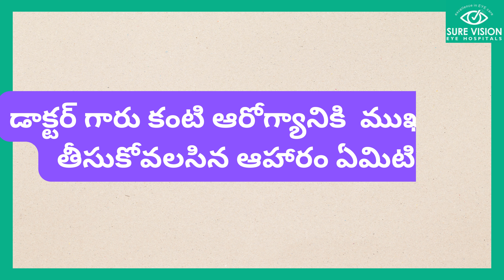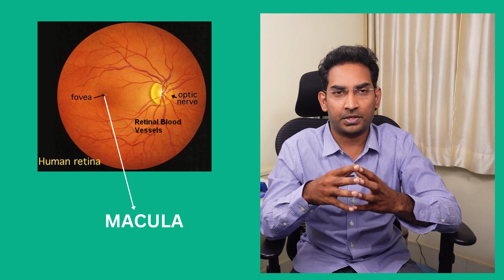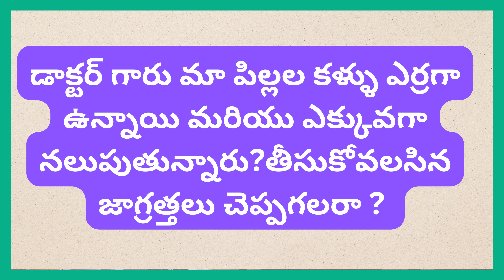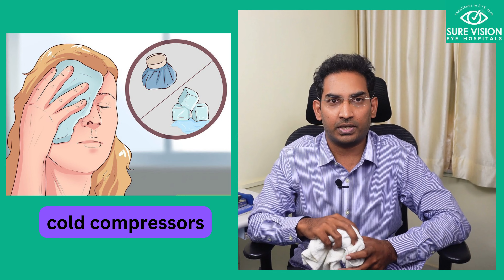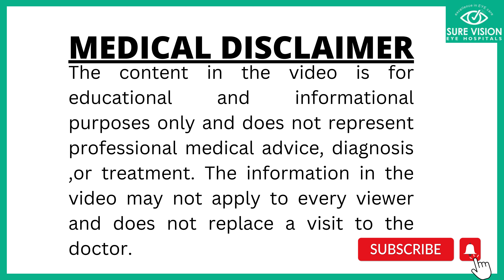eye doctor interview- (part 1) కంటి సంరక్షణ కోసం ప్రతి ఒక్కరు తెలుసుకోవలసిన అతి ముఖ్యమైన విషయాలు...